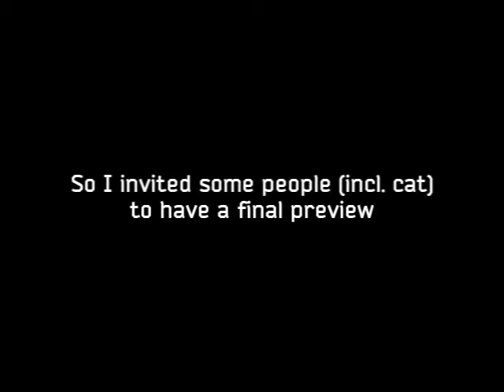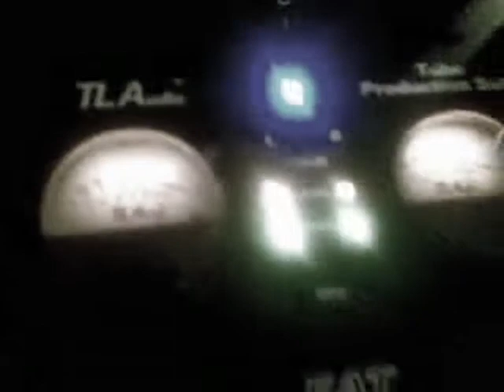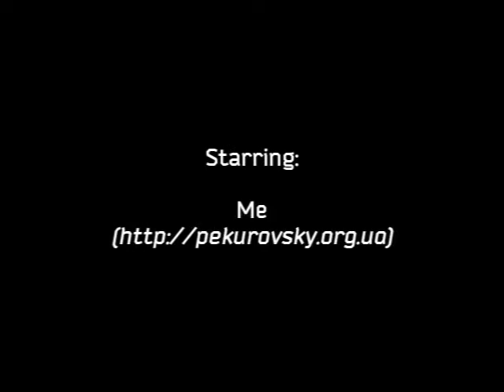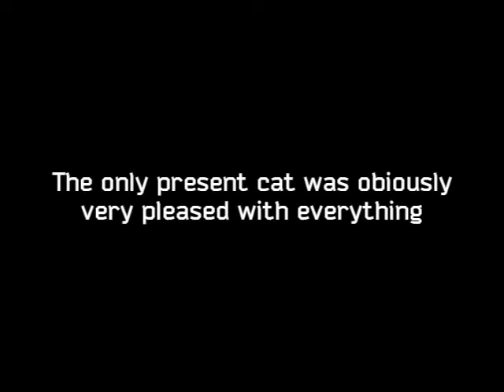Elleven Project - POLYHEDRON album unofficial preview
When I was finishing the mixing of our debut LP Polyhedron, I invited my wife, my brother and his girlfriend to check all the things with fresh ears. I was very tired, my head and ears were a mess, but it proved to be funny now and then. Enjoy.:)

PS. Just've noticed one particular misprint at the end of the video. Well, these things happen.:)